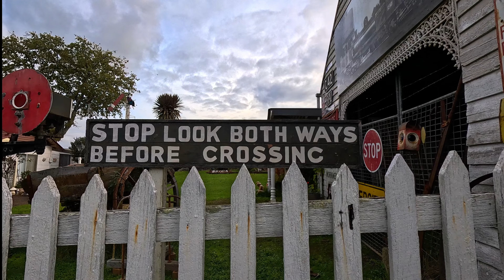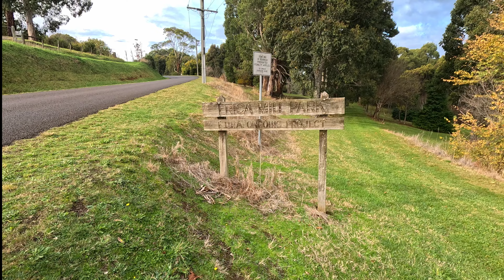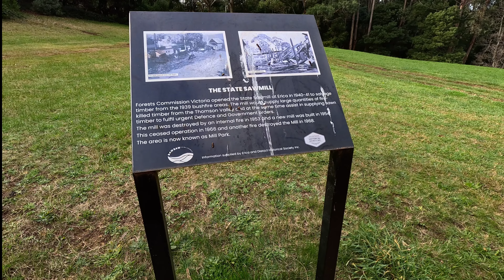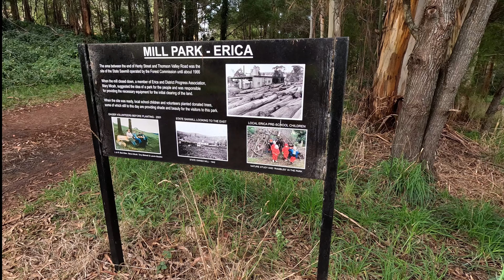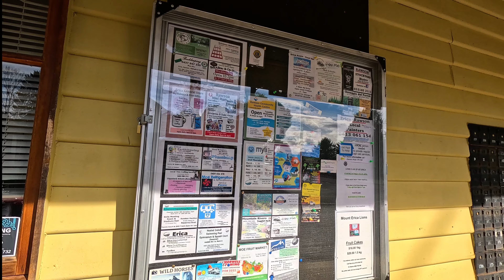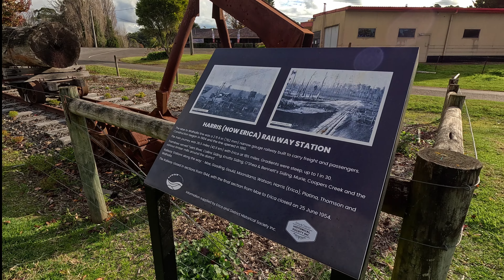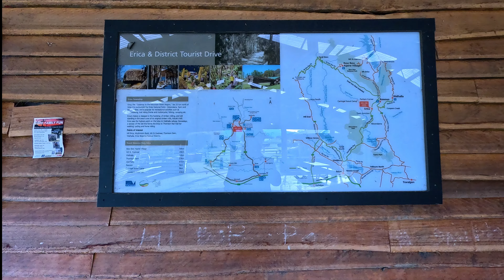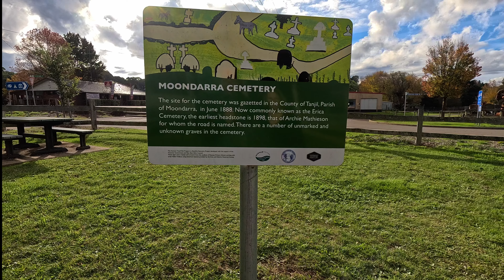Discovering Erica: A Charming Small Town In Victoria, Australia.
We take a day away from Traralgon to go and explore towns have never visited and find more than we thought we would